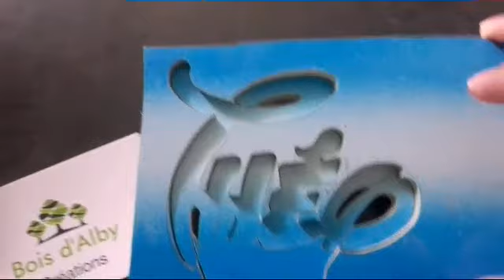A L'AISE BLAISE !